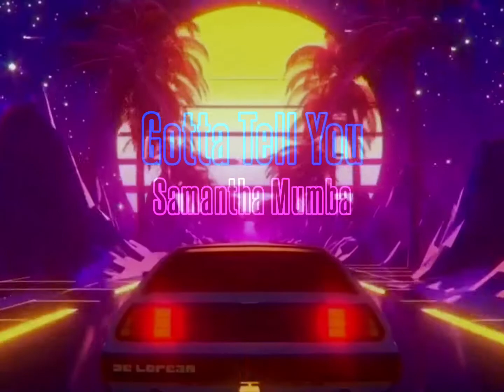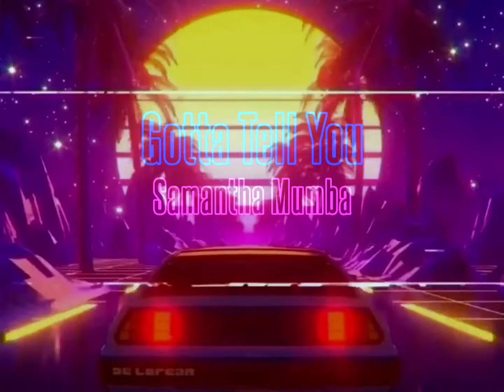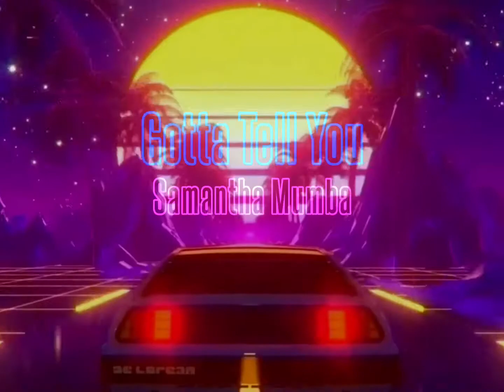Samantha Mumba - Gotta Tell You [Audio hq + Vaporwave Aesthetics Visuals] 1080p